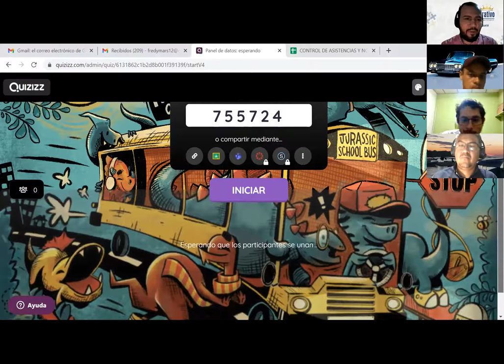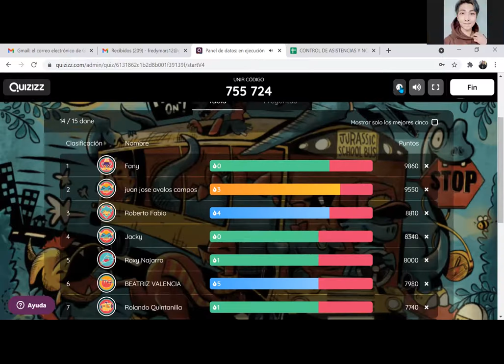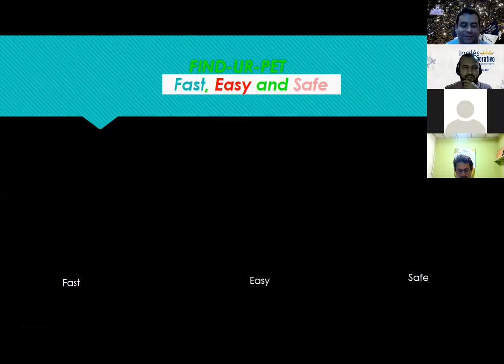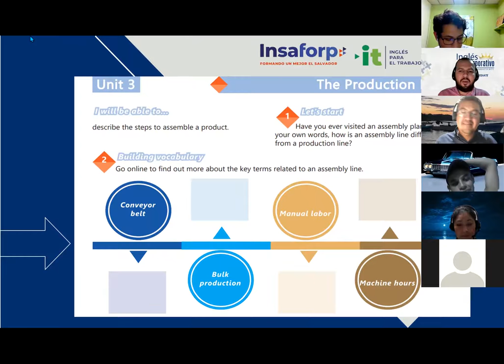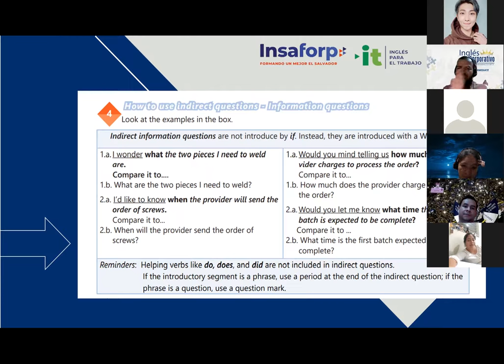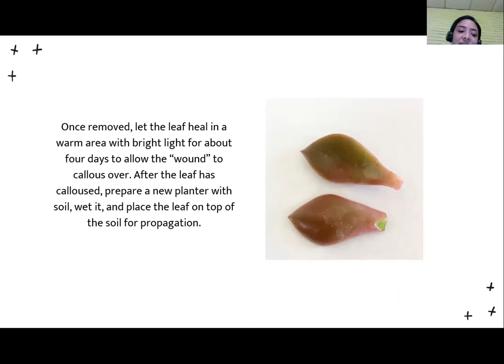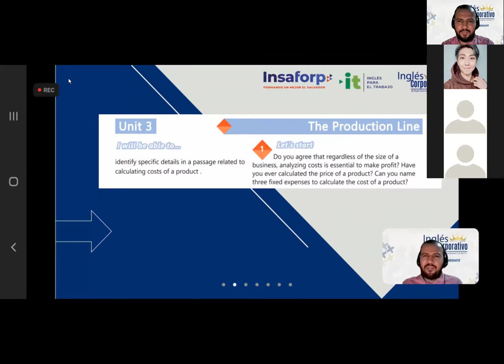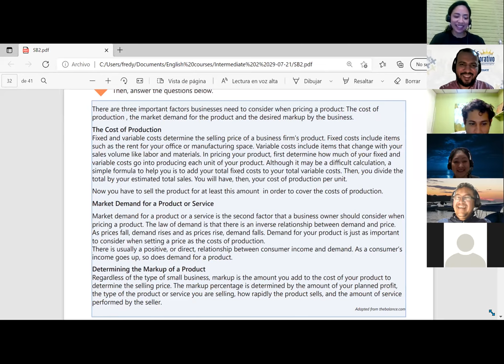Ingles Corporativo-Videoconferencia #21. Assessing risk vocabulary